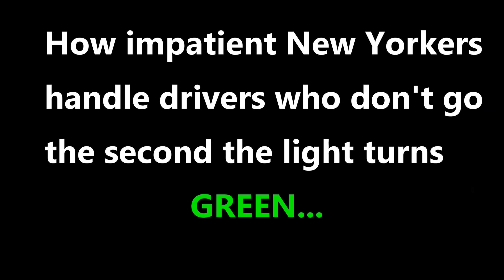NYC Cycling Incidents Compilation 6 - Late Summer 2018 (Jaywalkers, Wrong Way Cyclists, Traffic Jam)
Compilation of dangers, cycling incidents, and interesting moments filmed on the lovely roads of NYC during Late Summer 2018.

Gear I Use or Have Used

Camera Equipment
Filmed with GoPro HERO5 Black
GoPro Vented Helmet Strap
Wealpe GoPro HERO5 Black Frame Mount with Lens Cap

Bicycles
Single Speed Bike: Mercier Kilo WT
Belt Drive Bike: Priority Continuum Onyx
Gravel Bike: Marin Gestalt 1

Safety Accessories
Giro Savant Helmet
Giro Revel Helmet
Reflective Vest
Starrey Reflective Tape
Crane Suzu Brass Bell
Crane Riten Brass Bell
Orp Smart Horn
Cygolite Dash 460
Cygolite Hotshot 100
Planet Bike Superflash
Planet Bike Grateful Red

Apparel
Gore Bike Wear Power GT AS (I use a discontinued model)
Gore Bike Wear Rain Paints (I use a discontinued model)
Early Fall/Late Spring Gloves
Late Fall/Early Winter Gloves
Dakine Men's Scout Gloves
Rockport Men's Trailbreaker Waterproof Duck Boot
Pant Leg Cuff Clips

Bicycle Accessories
Continental GatorSkin DuraSkin Tires 700 x 32c
Vibrelli Universal Bike Phone Mount
Topeak Explorer Bike Rack with Spring
Topeak Explorer Bike Rack without Spring
Topeak Explorer Bike Rack with Disc Brake Mounts
Topeak MTX Trunk Bag EX
Topeak MTX Trunk Dry Bag
Topeak Trolley Tote Folding Basket
Topeak Cargo Net for Tote and Basket
Planet Bike Full Bike Fenders - Hybrid/Touring
Planet Bike Cascadia ATB Fenders
Pedro's Tire Levers
Polar Bottle Insulated Water Bottle
Planet Bike Water Bottle Cage
Finish Line DRY Teflon Bicycle Chain Lube
Finish Line WET Bicycle Chain Lube

Bicycle Security
Kryptonite New York Fahgettaboudit U-Lock
Kryptonite New York Chain 1210
Kryptonite Evolution Series 4 Standard U-Lock
Kryptonite KryptoLock Series 2 U-Lock with 4ft Flex Cable (not used as a primary lock)
Kryptonite KryptoFlex Double Loop Security Cable